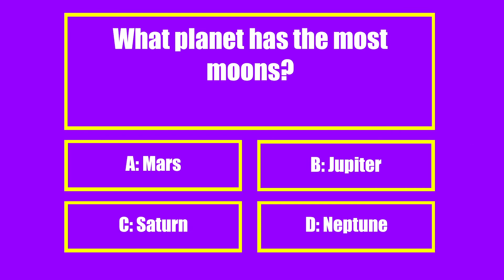October 25, 2019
Anchors: Gilbert Reyes & Abby Buel